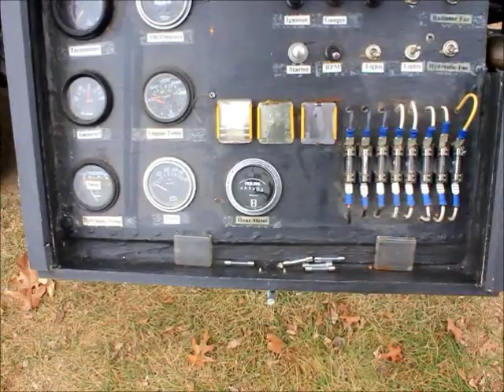Wood Processor for sale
I used this video to sell my wood processor.  I already sold it. Sorry